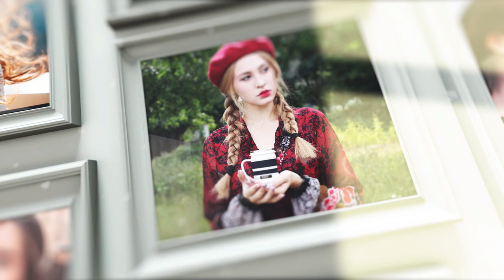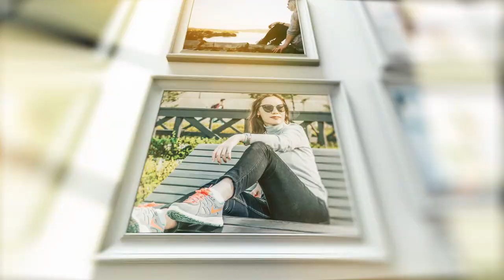Valentines Day Slideshow – Free Download After Effects Template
After Effects CC, CS6 | No Plugin | 1920×1080 |  215 MB